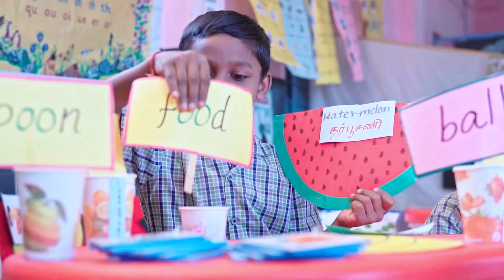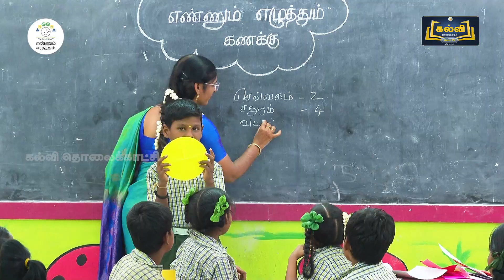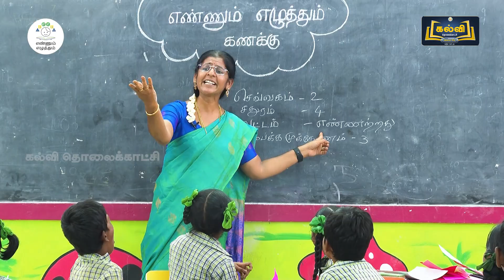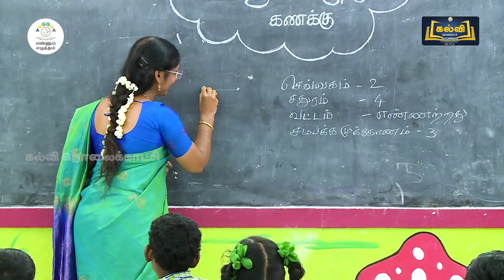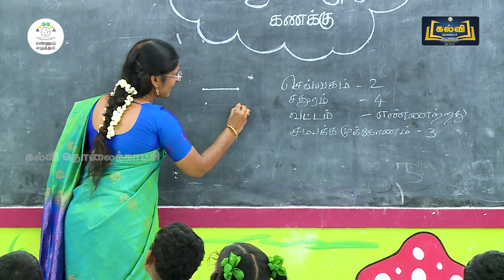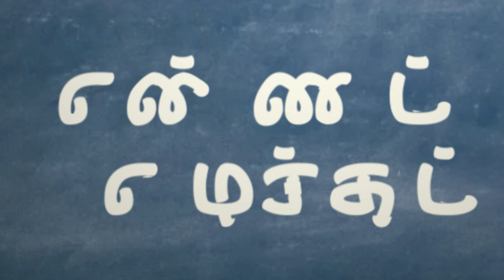EE |M ATHS| TERM 2 |MOD 1| ACT 1| C 4,5| VADIVIYAL | KALVITV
எண்ணும், எழுத்தும், கணிதம், 2023-24 ,அலகு  2, வகுப்பு 4,5,வடிவியல் _சமச்சீர் தன்மை,புள்ளி,கோடு , கோட்டுத்துண்டு மற்றும் கதிர் .